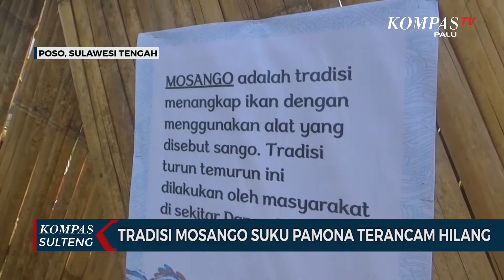Tradisi Mosango Suku Pamona Terancam Hilang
POSO, KOMPAS.TV - Kemajuan teknologi serta pembangunan pembangkit listrik di wilayah sekitaran danau Poso, membuat tradisi Mosango yang dilestarikan selama ini, terancam hilang karena adanya pembangunan. Lokasi yang biasa mereka gunakan untuk melaksanakan tradisi ini kini sudah direklamasi oleh perusahaan.

Mosango, merupakan tradisi menangkap ikan dengan menggunakan alat tradisional yang disebut Sango. Tradisi ini sudah dilakukan secara turun temurun oleh masyarakat suku Pamona yang berada disekitaran danau Poso.

Biasanya tradisi ini dilakukan pada bulan oktober, saat air danau surut . Tradisi Mosango memiliki arti saling berbagi di air. Masyarakat yang ikut dalam Mosango atau menangkap ikan ini, tidak boleh merasa cemburu jika tidak mendapatkan ikan, karena nantinya ikan yang didapatkan akan di bagi bersama.

Namun tradisi ini, terancam hilang atau bahkan punah, hal ini dikarenakan lokasi yang biasa digunakan masyarakat untuk melakukan tradisi ini, telah direklamasi oleh perusahaan pembangkit listrik.

Dalam gelaran festival danau Poso ke 22, tradisi ini kembali dilakukan dan berhasil menarik pengunjung yang ada di festival danau Poso, untuk menyaksikan langsung tradisi Masongo ini.

Masyarakat berharap agar tradisi Masongo ini, tidak hanya digelar saat ada event saja tapi harus tetap dilestarikan, agar tradisi ini tidak punah.